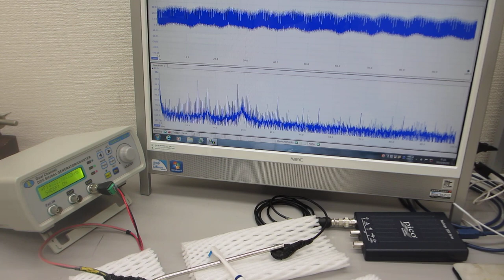伝搬する超音波の共振現象を制御する技術（基礎実験：超音波システム研究所）